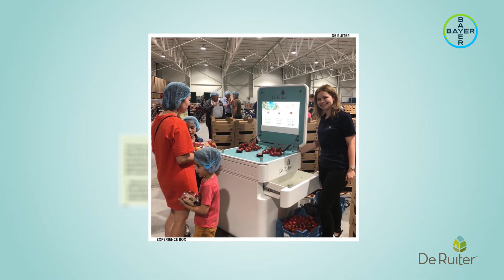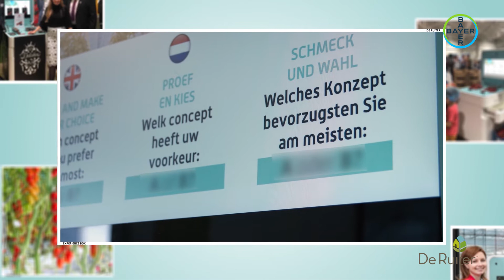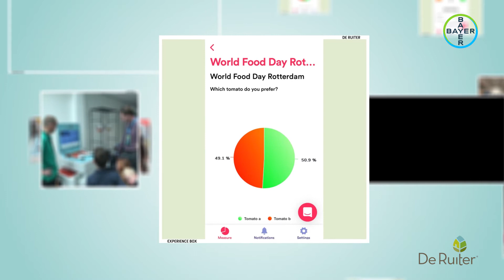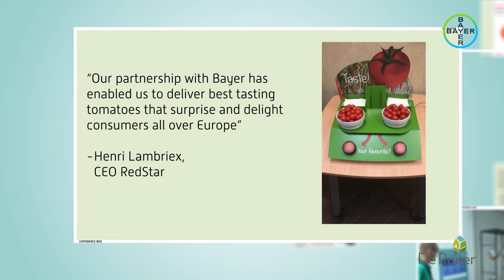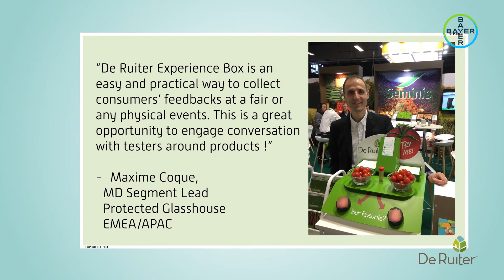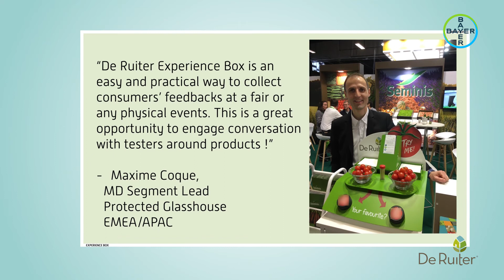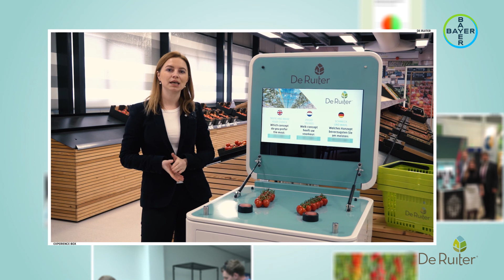De Ruiter masterful marketing presentation - Global Tomato Congress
Nico van Vliet - Global Value Chain Development Lead
Svetlana Tokunova - Customer Marketing Manager, Benelux region